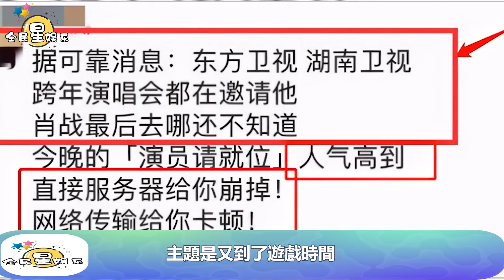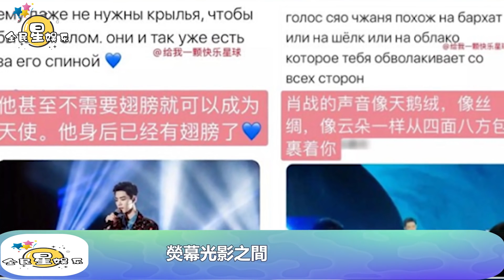演員請就位只是開始，肖戰驚喜會越來越多│全明星娱乐│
演員請就位只是開始，肖戰驚喜會越來越多